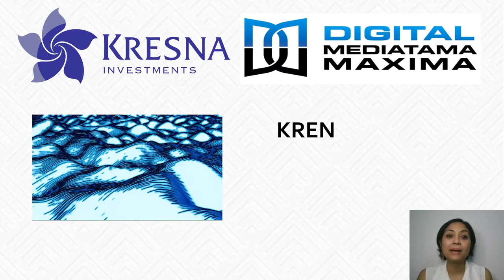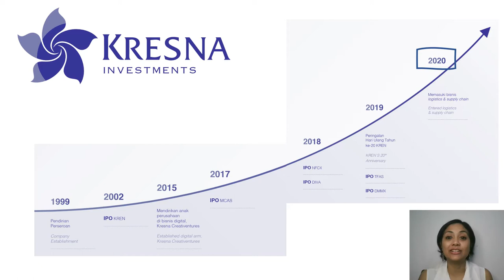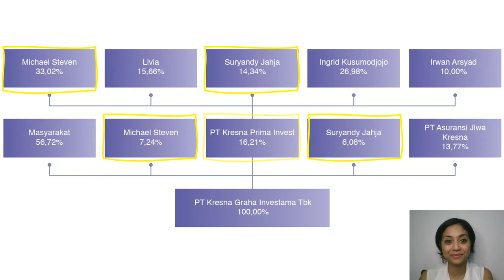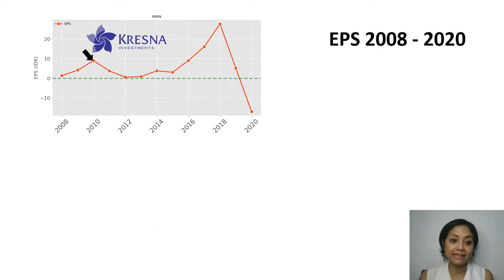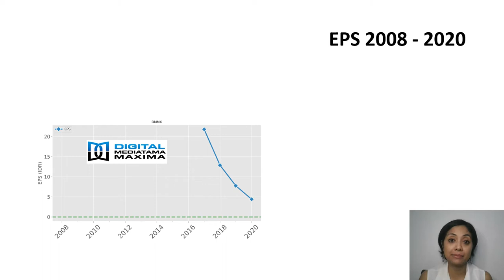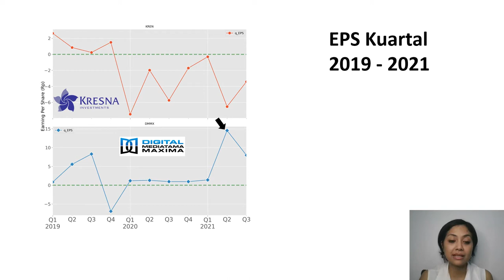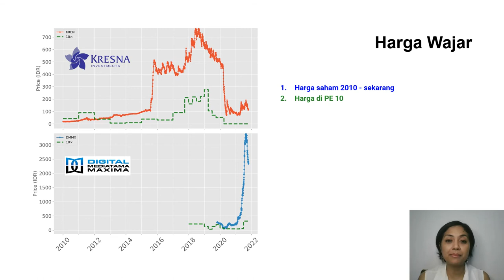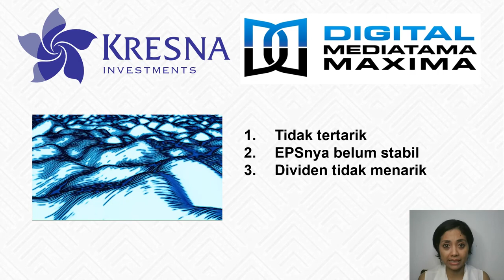Viewer request: Kupas Saham KREN & DMMX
Video ini membahas dua perusahaan properti yang diminta oleh salah satu viewer di channel ini. Request nya sudah dari Februari tahun ini, tapi baru sempat saya kerjakan sekarang. Saya baru sempat untuk mengumpulkan dan mencerna data-data fundamentalnya.Makasi ya sudah bersabar.
Kedua perusahaan tersebut adalah.
1. PT Kresna Graha Investama Tbk, dengan kode saham KREN
2. PT Digital Mediatama Maxima Tbk,  dengan kode saham DMMX

Secara singkat pendapat saya tentang kedua perusahaan ini adalah:
Saya tidak tertarik untuk  memiliki kedua perusahaan ini. EPS kedua perusahaan ini tidak stabil. Kemudian, dari segi dividen juga tidak menarik. KREN dividennya amat sangat kecil, sementara DMMX belum membagikan dividen sejak IPO di tahun 2019.

Direkam Tanggal 31 Oktober, 2021

Timestamp
00:00​ Intro
02:11 Profil KREN
05:17 Profil DMMX
07:13 Sejarah EPS 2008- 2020
11:59 EPS Kuartal Terakhir (Q1 2019 - Q3 2021)
11:57 Sejarah Dividen 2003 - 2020
15:26 Penghitungan Harga Wajar
18:06 Harga Wajar DMMX ala saya
18:31 Kesimpulan